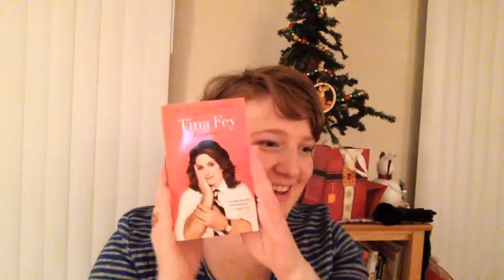Jill and The Funky Shirts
THE AUDIO IS PROBABLY SUPER BAD/LOUD SO PLEASE TAKE CAUTION. THANKS.

(The super delayed Christmas vlog!!)

Happy Christmas and Hanukkah Nerdflickers! And to everyone else who is reading/watching this!!! Like your unveiling Christmas gift videos, this is mine!! Plus some other things on my mind. And maybe something we can do in the future? POSSIBLY!!!

I want to apologize for how delayed this is. The system my apartment complex has is ridiculous. We're suppose to get a notice in the mailbox once our packages arrive (which was December 11th) and we never did. Josh pointed out that the package was delivered to the main office, so my mom picked it up on December 24th while I was at work!!

Some things!

This music is not mine and I don't own it. They do:

"Christmas (Baby Please Come Home)" - Death Cab For Cutie

See ya on Tuesday. DFTBA!